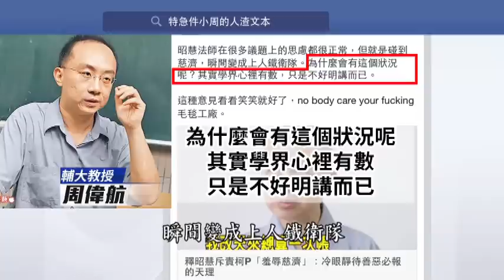不滿慈濟遭羞辱 釋昭慧評柯P：善惡必報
因為不滿台北市長柯文哲，接受專訪，2次提及內湖慈濟開發案，玄奘大學社科院長釋昭慧，在臉書痛詛咒柯P，「口吐狂言、恩將仇報」，今天她再度出面，聲淚俱下替慈濟叫屈，同時也警告網軍，要小心現世報！不過柯文哲感到一頭霧水，反擊自己只講了一句，"奇怪耶"三個字，學者也批評，釋昭慧是反應過度！